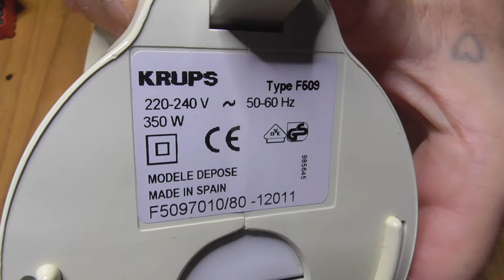Krups Handmixer 3 MIX 8008 zerlegen, reinigen, nachhaltig reparieren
Krups Handmixer Zubehör
Aderendhülsen Set
weiteres nützliche Arbeitsgeräte
LED Tester automatische Prüfspannung
Universal Komponenten Tester Transistortester
True RMS MultimeterUT139C
Entlötpumpe mit Entlötkolben
Hantek 6022BE USB Digital Oszilloskop
LCD HDMI Mikroskop
360°Schwenkhalterung für Platinen

Eqipment Ausrüstung
🎬HDML-Cloner Box, Standalone Mini 1080p
📸Sony Alpha 7S
📹DJI Osmo Action Cam
📸Sigma 20mm F1,4 DG
📸Sony FE 24-240 mm f/3.5-6.3 OSS
📸Samyang 24/1,5 Objektiv
📸Walimex pro 12/2,8 Fisheye DSLR Sony E

Video Schnitt Stream und Bearbeitung Georg Z.